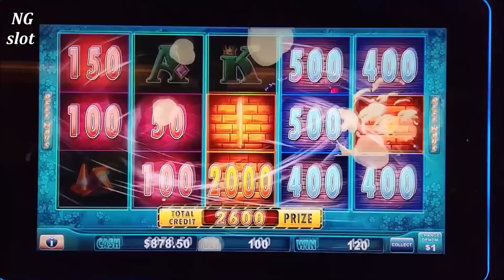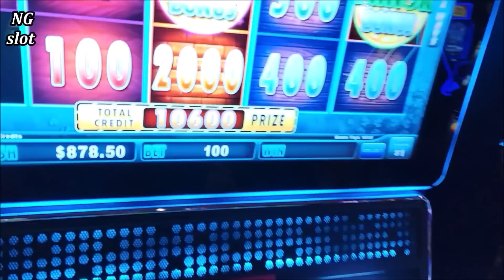Huff N Puff Slot MASSIVE HANDPAY JACKPOT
Huff N Puff Slot MASSIVE HANDPAY JACKPOT, lock it link slot machine huge jackpot, casino mega jackpots, best casinos in las vegas to visit, best slot machines to play at casino, most famous gamblers in the world
For All News & Upcoming Events